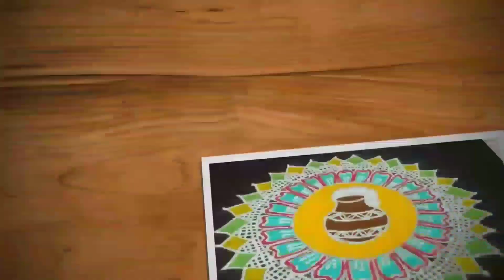Simple and easy sikku kolam | 15-1 dots melika muggulu | Trendy and traditional rangolis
Hi friends,